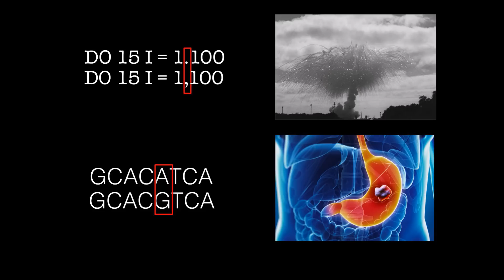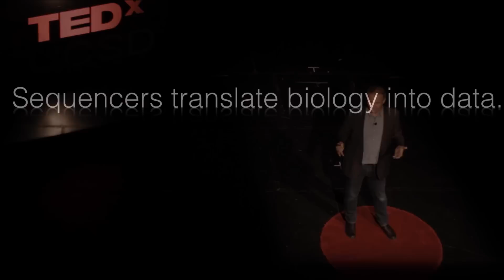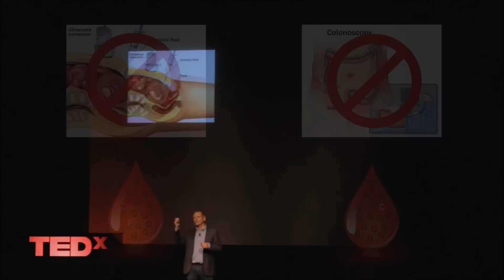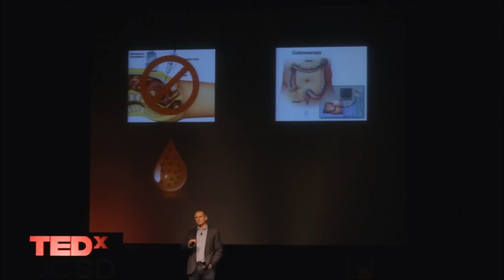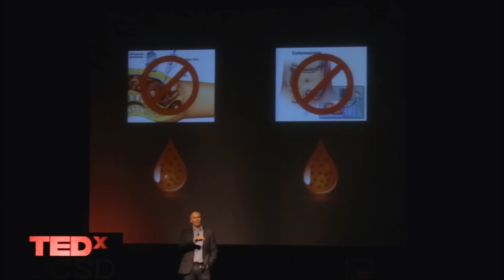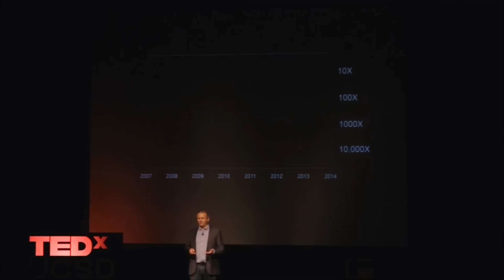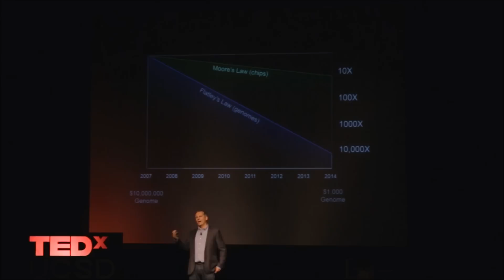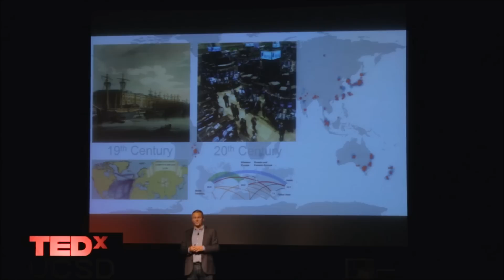Genomics Is Eating the World | Alex Dickinson | TEDxUCSD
In his talk, Alex Dickinson challenges us to see genomics and biology as data as a way to help solve bigger problems in healthcare.

Dr. Alex Dickinson is Illumina's senior vice president of strategic initiatives. His group's responsibilities include nation­scale population sequencing projects with a focus on how those programs will integrate with and improve  national  healthcare systems. Previously, Alex was CEO of Helixis, a molecular diagnostic startup he co­founded with Nobel Laureate David Baltimore.Dr. Alex Dickinson is Illumina's senior vice president of strategic initiatives. His group's responsibilities. He holds a Ph.D. from the University of Adelaide, Australia, and an MBA from Columbia University in New York.